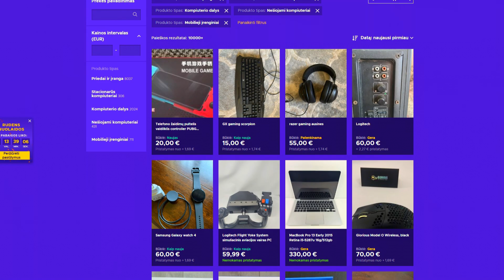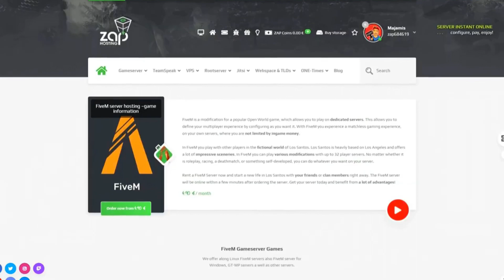PATEKAU Į MAFIJĄ? ∣ GTA ROLEPLAY LIETUVIŠKAI (OneX.lt)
💫Nuorodos į ENEBA.COM

💰🤑TOP REMĖJŲ LENTA🤑💰
💎👑1. Mantas Sakalys-424€💎👑
💎🤑 2. OneX-250€💎🤑
💎💰3. papas-200€💰💎
💎4. sPeek-160€💎
Parama nėra grąžinama